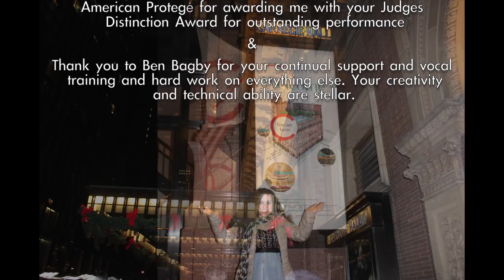Carnegie Hall performance by Emily Taylor Kaufman American Protege WINNER 2017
1st Place winner & recipient of the Judges Distinction Award of the 2017 American Protege International Vocal Competition  Emily Taylor Kaufman performed at Carnegie Hall" on December 16, 2017 as part of the winners Showcase. Since video is not permitted in the hall for this event, this is a RE-CREATION.

Song Selection: "Journey to the Past" from the movie and Broadway Musical Anastasia.
Piano Accompanist : Mike Soper/Mike Soper Music
Post Production venue: Dancers Gallery Cooper City , FL
Video and Editing: Ben Bagby

Emily Kaufman has been performing around South Florida since she was 6yrs old. She is a featured National Anthem singer for the Florida Marlins MLB games as well as the Miami Heat NBA games.  Emily was hand picked by legendary Grammy winner Phil Collins for his local mentoring program "The Little Dreams Foundation" and has performed with Phil Collins, KT Tunstall, and Foreigner onstage.
Emily loves musical theater and has been in 18 shows including the leads in "Hairspray" and "Into the Woods".